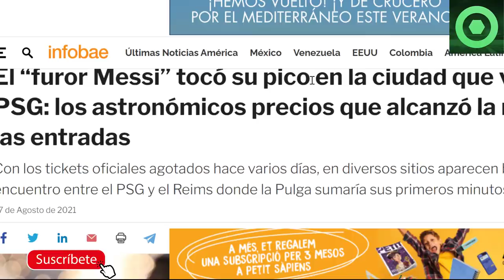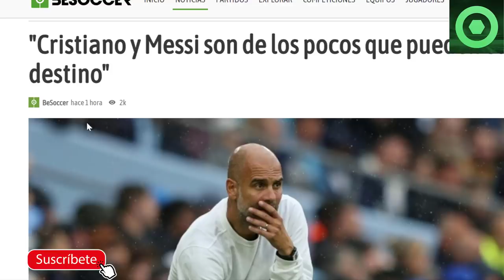🟥 MARAVILLOSAS NOTICIAS de LEO MESSI 🟥 CRACK, AMIGO de MESSI puede ser DESPEDIDO por LEO 🟥 DEBUT 🟥